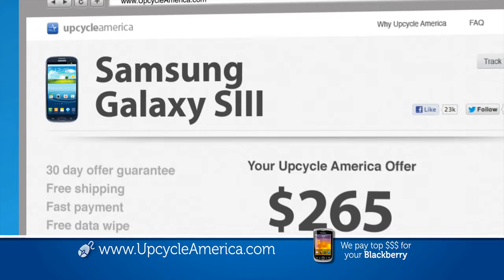Upcycle America 60